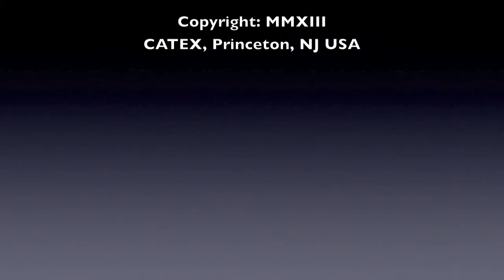CATEX News for Monday August 19th 2013